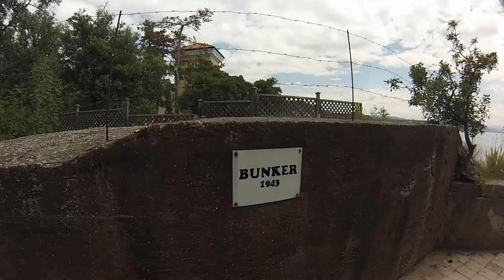Duino Castle - Castello di Duino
Day trip from Aviano, Italy.
Average travel time: 1hr30min in each direction by car.